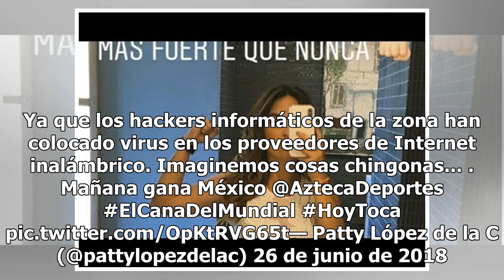Conductora de TV Azteca desmiente rumores de hackeo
CIUDAD DE MÉXICO(GH) A pocas semanas de que se presentará el incidente de Zague, presuntamente los hackeos vuelven a victimizar a TV Azteca, siendo ahora la conductora Patty López de la Cerda la afectada. Publicaciones ponían a Omar Zerón como el responsable de la filtración de las fotos íntimas de ...